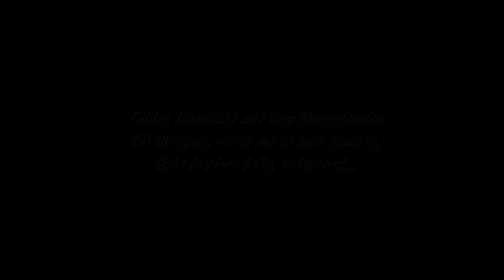Ohne jede Erinnerung🐙Splatoon 2 Octo Expansion #1 [DEU1080p60]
Die Furore war groß, als Nintendo einen DLC für Splatoon 2 für den Sommer 2018 ankündigte. Die Erweiterung erschien schließlich früher als angekündigt und bringt eine neue Kampagne, mit vielen kleinen Herausforderungen mit sich. Alles beginnt mit einem seltsamen Geräusch auf dem Inkopolisplatz. Als wir diesem nachgehen, stolpern wir geradewegs in eine U-Bahnstation, die sich als Teil eines unterirdischen Testgeländes herausstellt. Als wir als Oktarianer „Nummer 4“ aufwachen, steigen wir auf Anraten eines sprechenden Telefons in eine U-Bahn. Diese verbindet die 80 verschiedenen Haltepunkte des Geländes miteinander, wobei jeder Halt eine Herausforderung ist. Diese kann zum Beispiel ein Oktolingkampf, ein Rundflug mit dem Tintendüser oder das Sichern einer Kugel sein. Wer alle Herausforderungen meistert und alle 4 „Dingsbumse“ sammelt, der erweist sich als würdig, „das Land der Verheißung“, einen paradiesischen Ort zu betreten. Hat man dieses große Ziel erreicht, kann man zudem auch als Oktarianer Kämpfe im Onlinemodus bestreiten.
-ÜBER DAS SPIEL-
Publisher: Nintendo
Entwickler: Nintendo EPD
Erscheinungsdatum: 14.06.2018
Plattform: Nintendo Switch